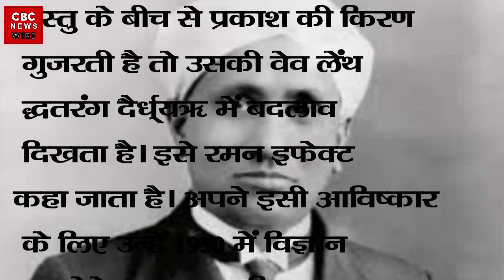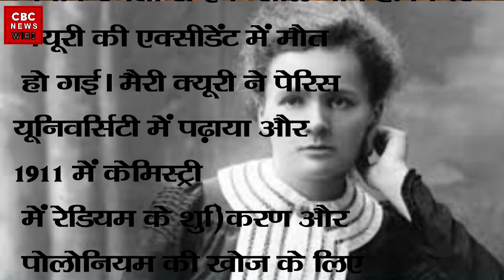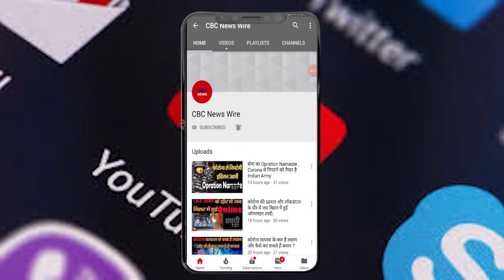Today is the birthday of legendary scientist CV Raman and the only female scientist Mary Curie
Today is the birthday of legendary scientist CV Raman and the only female scientist Mary Curie to win 2 Nobel Prizes.

These events are considered important in India and the world on 7 November:

1831: Slave trade banned in Brazil.

1862: Bahadur Shah II, the last ruler of the Mughal Sultanate, died in Rangoon.

1893: Women get voting rights in Colorado.

1978: Indira Gandhi was re-elected to the Indian Parliament.

1982: Constitution implemented in Turkey.

1998: The world's oldest astronaut named John Glenn returns to Earth after finishing a successful mission.

2002: Iran bans advertising of American products.

2003: US President George Bush signed a bill prohibiting abortion.

2012: An earthquake in Guatemala killed 52.

1996: 2,000 people died in Andhra Pradesh due to hurricanes in India.

2005: Death of notorious dacoit Nirbhay Singh Gujjar (64) in a police encounter.

2018: UP's Yogi Adityanath government renamed Faizabad to Ayodhya. A month ago, Prime Minister Narendra Modi changed Allahabad's name to Prayagraj.